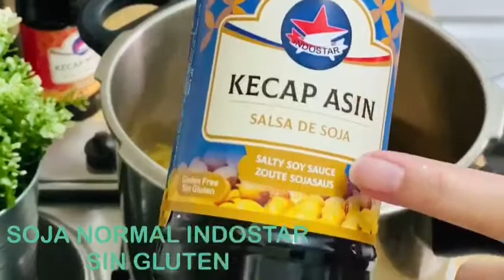RENDANG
Rendang es un plato de carne de sabor rico muy popular en Indonesia. Originado en Sumatra, se sirvió en ocasiones para honrar a los invitados. En 2011 fue nombrado por CNN como el plato número uno de los 50 alimentos más deliciosos del mundo. Se cocina lentamente en leche de coco y especias ricas hasta que la salsa se vuelve espesa en la consistencia. Los ingredientes de Rendang son cilantro, pimienta, limoncillo, jengibre, cúrcuma, galanga, chile, chalotes y ajo.

Rendang is a very popular rich tasting meat dish in Indonesia. Originating from Sumatra, it was occasionally served to honor guests. In 2011 it was named by CNN as the number one dish of the 50 most delicious foods in the world. It is cooked slowly in coconut milk and rich spices until the sauce becomes thick in consistency. Rendang's ingredients are coriander, pepper, lemongrass, ginger, turmeric, galangal, chili, shallots, and garlic.

Rendang é um prato de carne saborosa muito popular na Indonésia. Originário de Sumatra, era ocasionalmente servido para homenagear convidados. Em 2011, foi eleito pela CNN como o prato número um entre as 50 comidas mais deliciosas do mundo. É cozido lentamente em leite de coco e especiarias ricas até que o molho adquira consistência espessa. Os ingredientes de Rendang são coentro, pimenta, capim-limão, gengibre, açafrão, galanga, pimenta, chalota e alho.

Rendang ist ein sehr beliebtes Fleischgericht mit reichem Geschmack in Indonesien. Aus Sumatra stammend, wurde es gelegentlich zu Ehren der Gäste serviert. Im Jahr 2011 wurde es von CNN als das Gericht Nummer eins der 50 köstlichsten Lebensmittel der Welt bezeichnet. Es wird langsam in Kokosmilch und reichhaltigen Gewürzen gekocht, bis die Sauce eine dicke Konsistenz hat. Rendangs Zutaten sind Koriander, Pfeffer, Zitronengras, Ingwer, Kurkuma, Galangal, Chili, Schalotten und Knoblauch.

Rendang is een zeer populaire, rijk smakende vleesgerecht in Indonesië. Afkomstig uit Sumatra, werd het af en toe geserveerd om gasten te eren. In 2011 werd het door CNN genoemd als het nummer één gerecht van de 50 lekkerste gerechten ter wereld. Het wordt langzaam gekookt in kokosmelk en rijke kruiden tot de saus dik van consistentie wordt. De ingrediënten van Rendang zijn koriander, peper, citroengras, gember, kurkuma, laos, chili, sjalotten en knoflook.